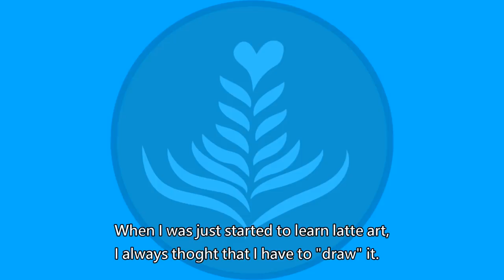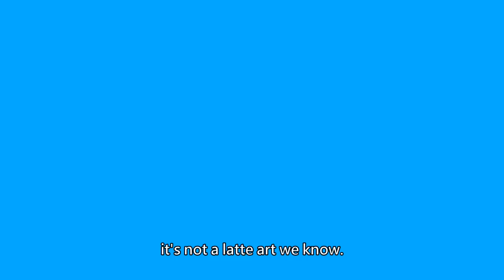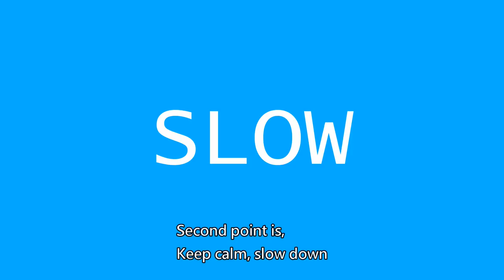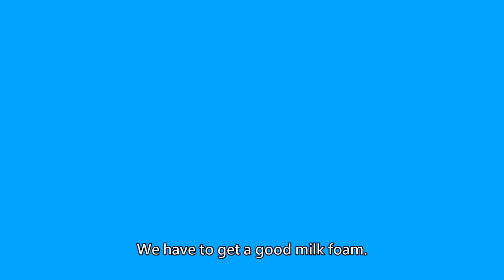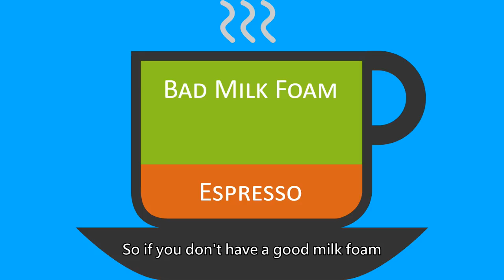How to make latte art better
I re-upload a new video without that wand and the sad music.

The light and background in my work shop is not so good to take a beautiful, so I got this CC license clip from PIXABAY.
Sorry for those misunderstanding I've ever made, I won't do that anymore.

This time we'll see what mistake we'll made when we're just start to learn latte art.
I'll talk about the mistakes I've ever made.
Really thank you guys for watching.